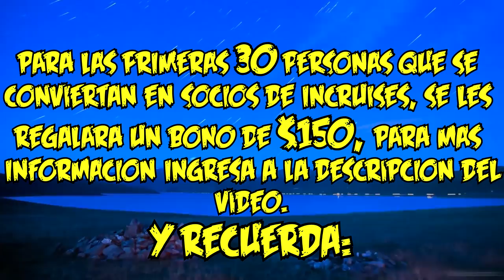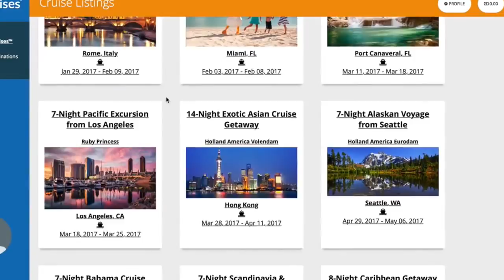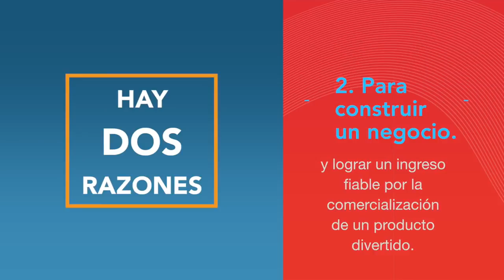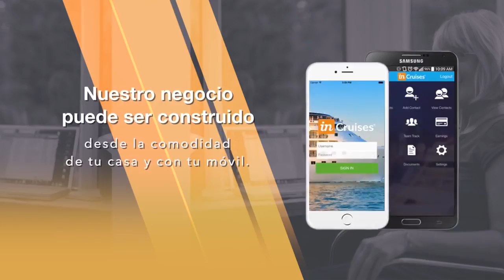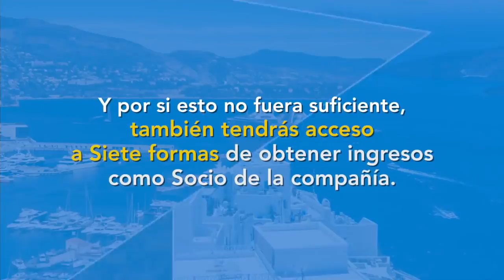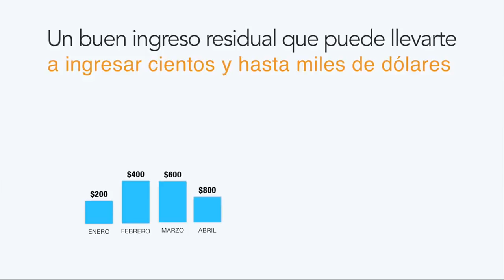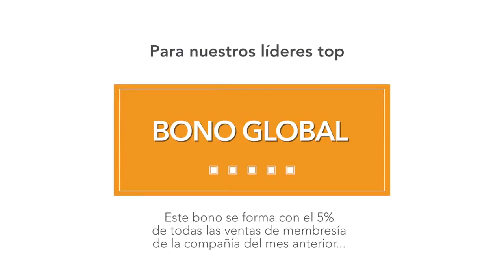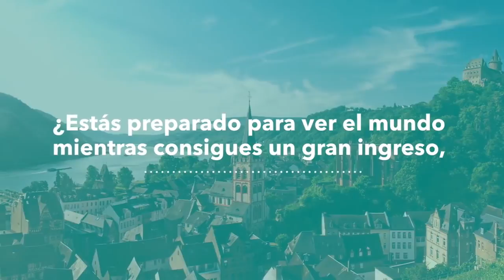👉🏝COMO VIAJAR GRATIS Y GANAR DINERO CON INCRUISES 💵 | 150$ de Bono para los Primeros Socios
👉💰Muy buenas compañer@s, como están, y sean bienvenidos a un nuevo video para mi canal, EN ESTE VIDEO QUIERO MOSTRARLES COMO TODOS USTEDES PUEDEN GANAR DINERO, Y VIAJAR COMPLETAMENTE GRATIS CON LA COMPAÑIA DE INCRUISES, Un Clun Privado de Cruceros, con el cual tu puedes viajar gratis y Ganando Dinero, si eres socio de la compañia. Para los primeros 30 Socios de les dará un bono de 150$, Quieres saber de que se trata? Quedate Hata eñ final del video y Comenzamos!!

👇👇🔥💵💰 LINKS DE REGISTRO 💰💵🔥👇👇
👇👇🔥💵💰 VIDEOS RECOMENDADOS 💰💵🔥👇👇
👇👇🔥💵💰 MUSICA UTILIZADA EN LOS VIDEOS 💰💵🔥👇👇
Lα cσpiα dε εstε vidεσ,
sεяα dεnunciαdα.
ORIGINAL
💵🔥💵 VAMOS POR TU ÉXITO Y LIBERTAD 💵🔥💵